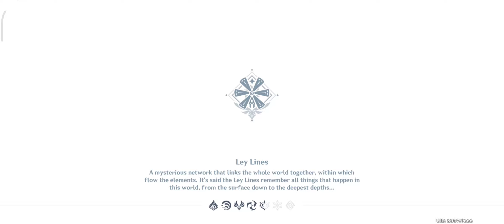Cutting the Tree with Yun Jin || Genshin Impact